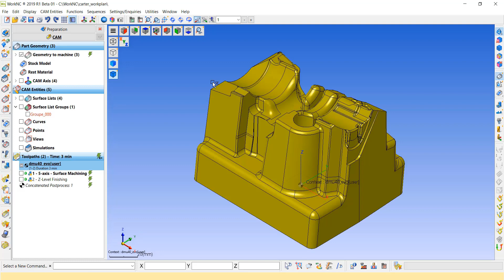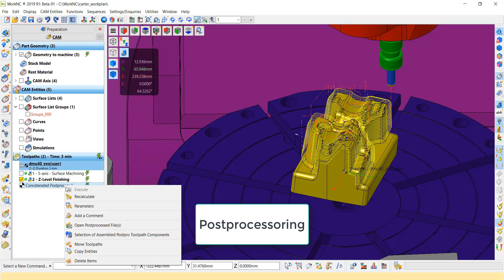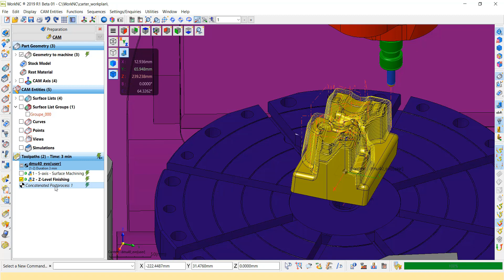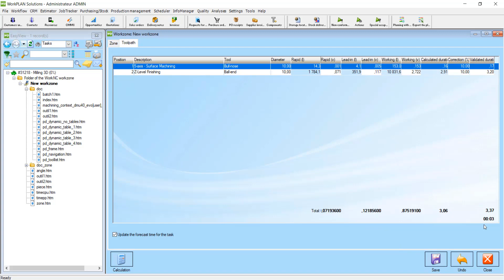WorkPLAN Interface | WorkNC 2019 R1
The Interface with WorkPLAN reinforces Vero Software's commitment to improving the entire workflow of our customers, simplifying administration and ensuring consistency from quoting to delivery.